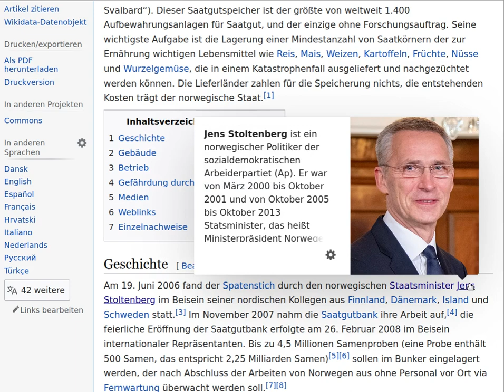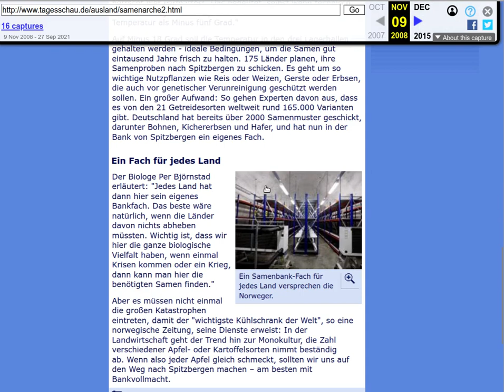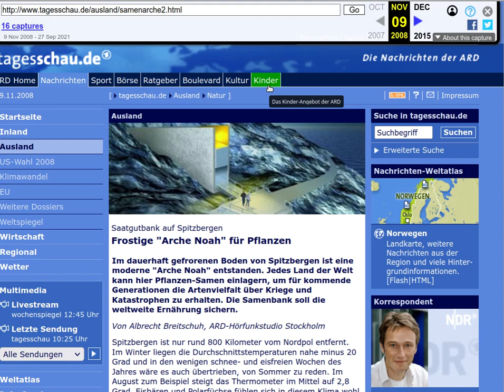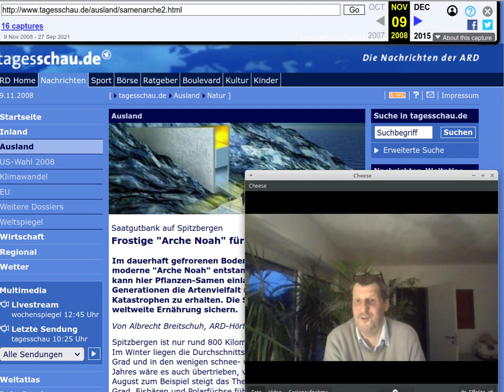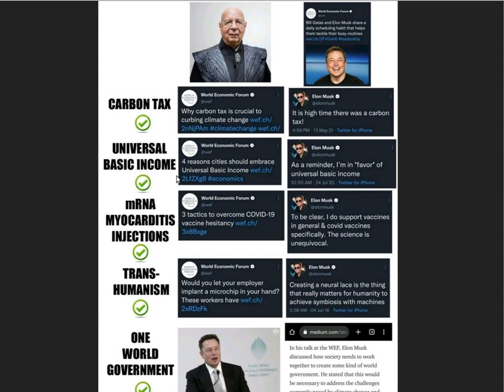Arche Noah für Elite – den Rest lassen sie ersaufen = Noah Harari vom WEF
Herzlichen Dank!

Das Evangelium / Die Gute Botschaft:
1.Korinther 15,1-4